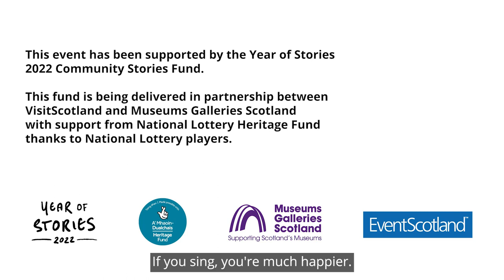Compose the Environment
In December 2022, we held our Compose the Environment concert, during which pupils from Lochnorris Primary School performed music that they had composed themselves with the help of Sir James MacMillan and music education specialist Naheed Cruickshank.

The music was inspired by a trip the pupils took to Crawick Multiverse, with lyrics about the environment, space, astronomy and cosmology. They performed alongside a trio of professional musicians including violinist Gordon Bragg, cellist Christian Elliott, and flautist Lee Holland.

Video by Stuart Armitt